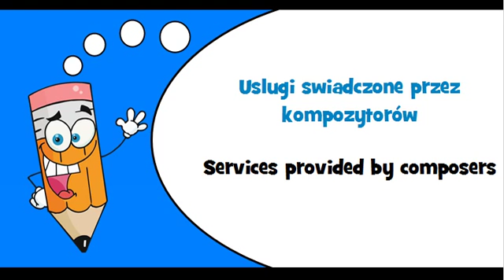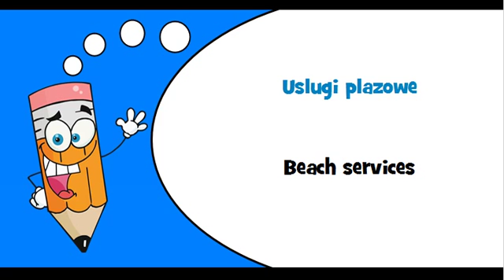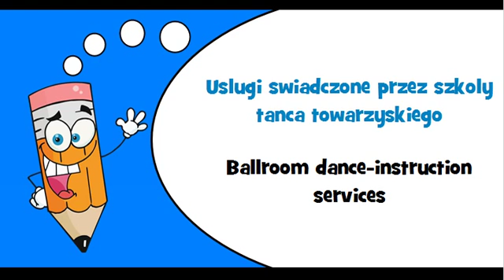Polish words Thème = Artistic services